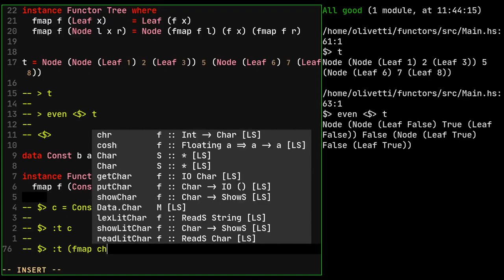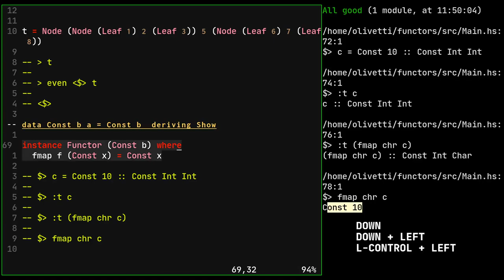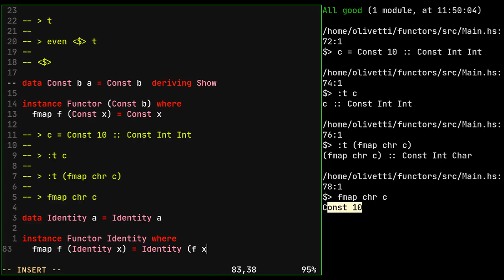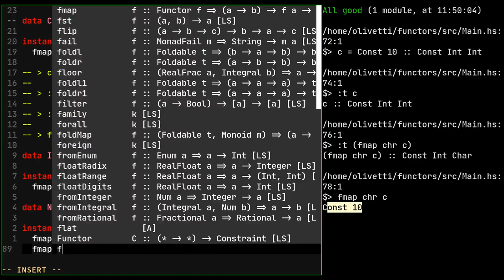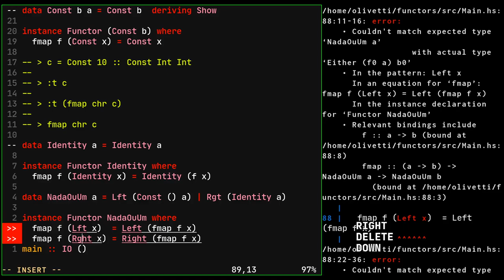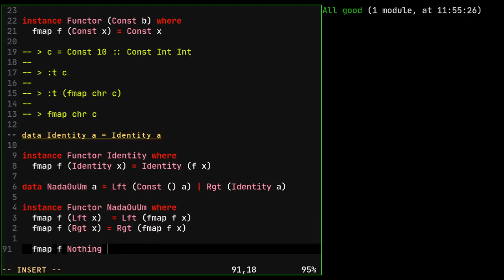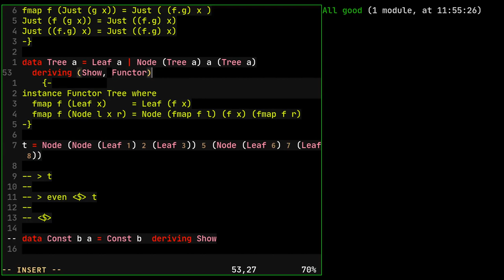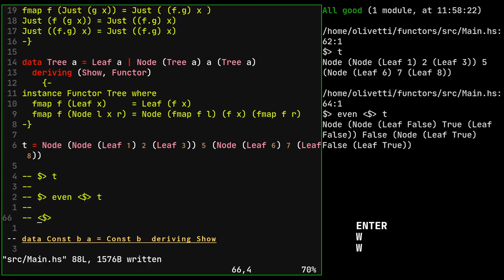9.2 - Programação Funcional em Haskell: Receita para criar instâncias de Functor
É possível definir um procedimento mecânico para definir uma instância de Functor para (quase) qualquer tipo. Isso permite que o compilador faça essa definição para você.